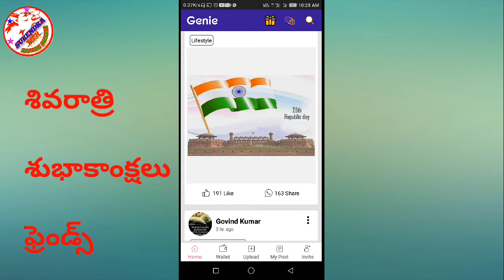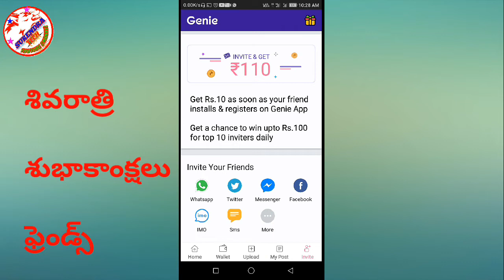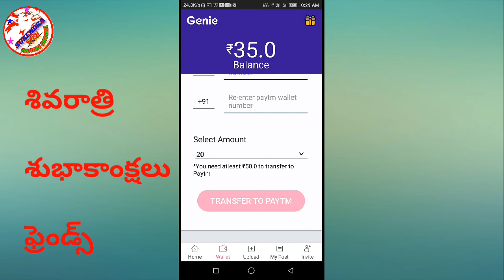Genie app new update refre a friend win 110 rupees telugu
Friends Genie app లో payment instant రావడం లేదు 24 hours పడుతుంది వీడియోలో instant అని చేపను  క్షేమించండి